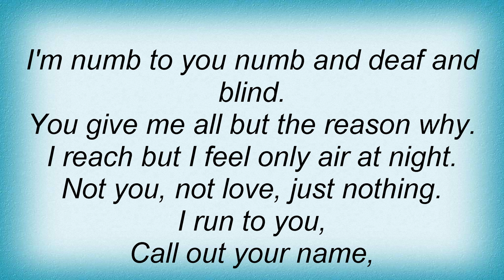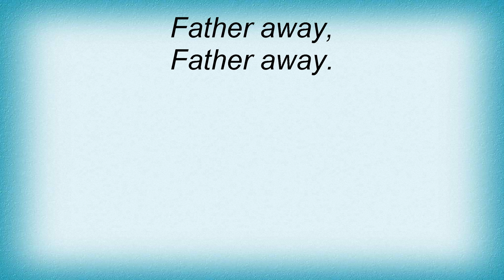Evanescence - Farther Away Lyrics